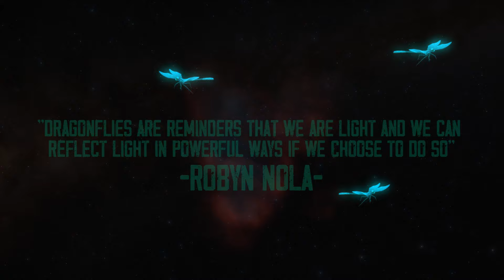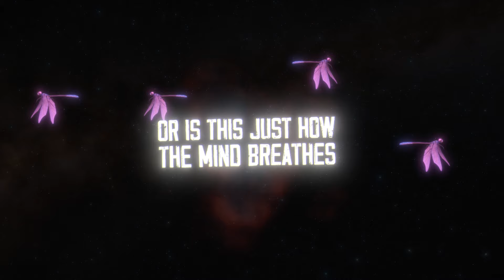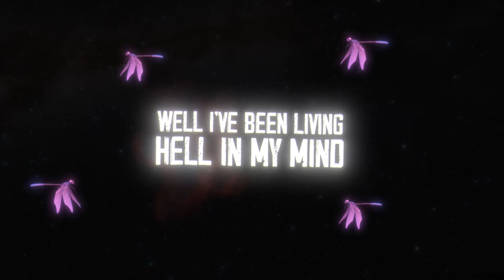BafoL One - Dragonflies Feat. Shad Bullock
Really excited for this drop. New Single titled "Dragonflies" Featuring my Brother Shad!

Produced, mixed and mastered by NOTHING ELSE PRODUCTIONS. Remember to show love to your producers and engineers!

Big thanks to my friend Afzaal for the visualizer! You're good at what you do bro!! Pe@cE!

One more thanks to my homegirl Prim for the cover art on this track and for bringing my ideas to life. Thank you! -